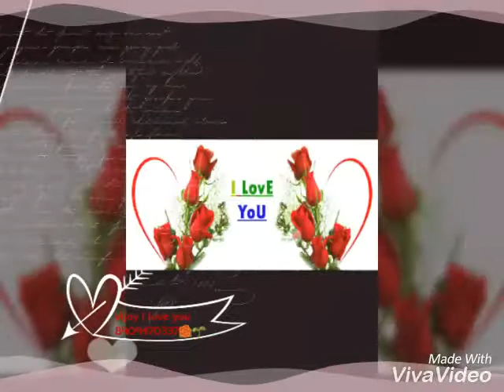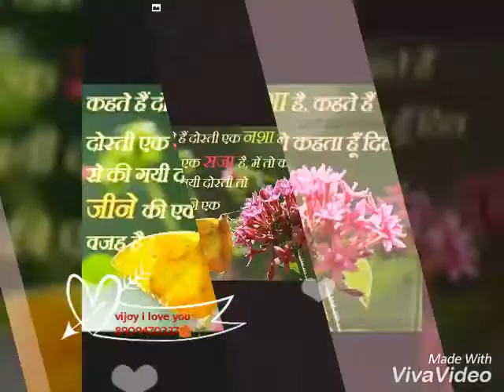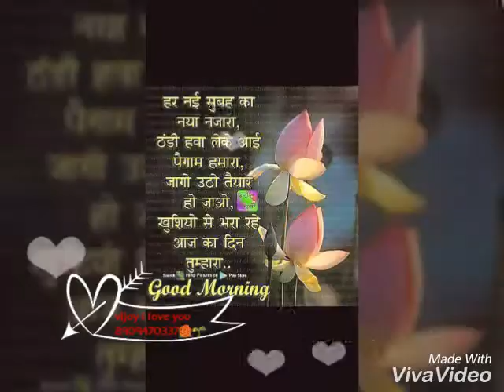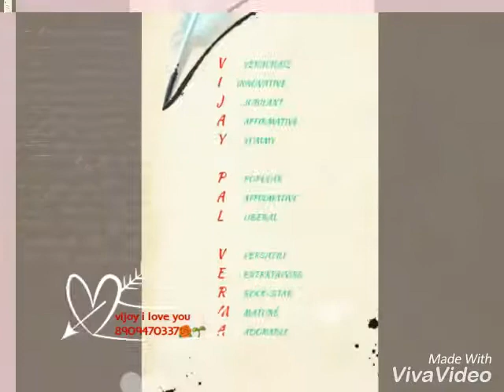Vijay i love you like like